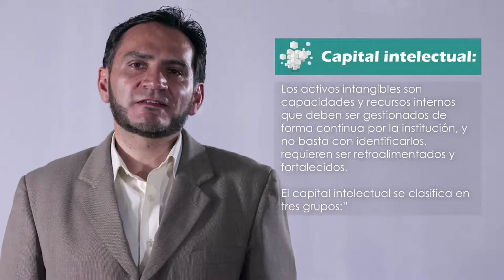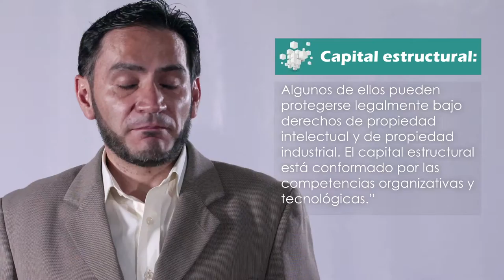M3_Costeo referencial de estructuras institucionales